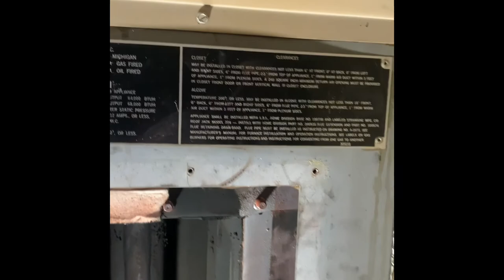Miller trailer furnace no heat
Trailer furnace no heat oil leak on floor